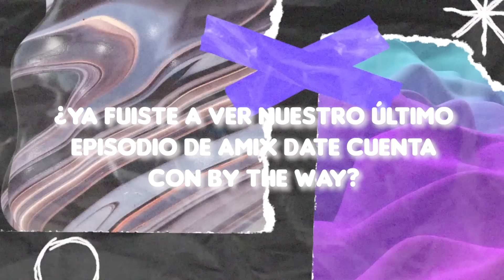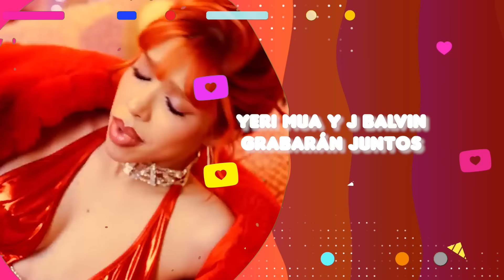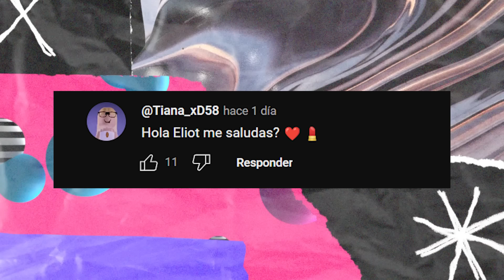SPAY QUIERE SER NOVIO DE PAU, CELESTE Y TAMMY RECIBEN UN PREMIO, YERI MUA COLABORA CON JBALVIN Y MÁS